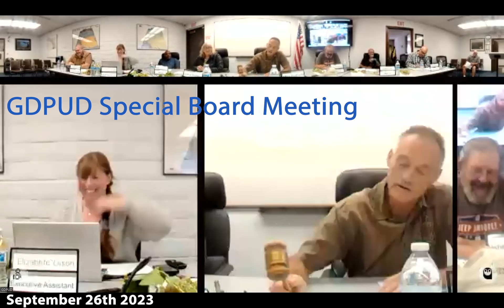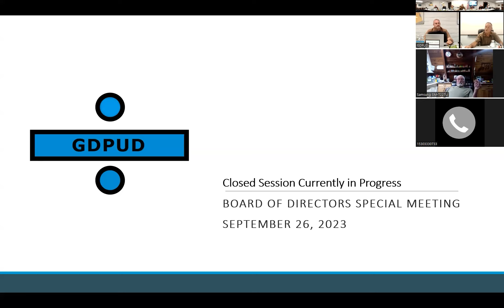2023_09_26 GDPUD Board of Directors Special Meeting